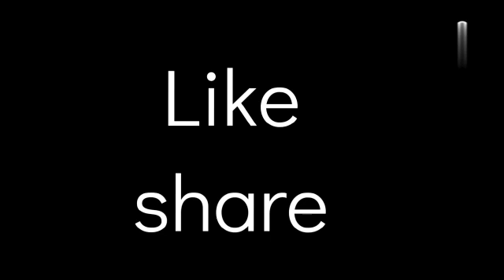Simple and easy bicycle